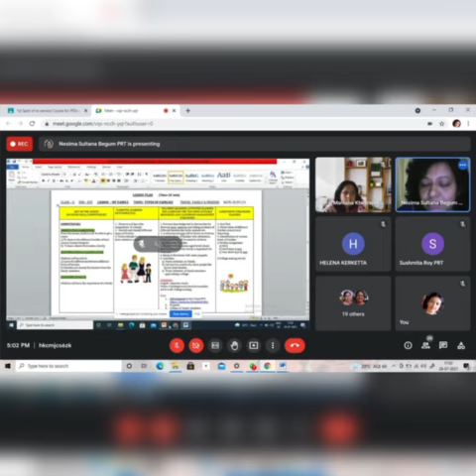my vision as a teacher